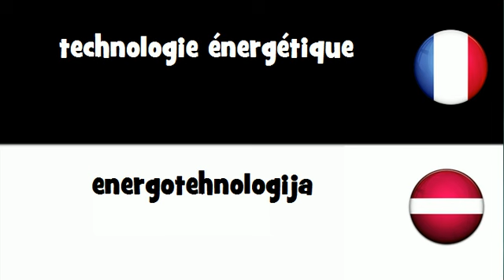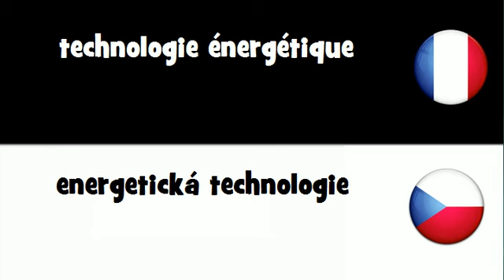Dites le en 20 langues # technologie énergétique